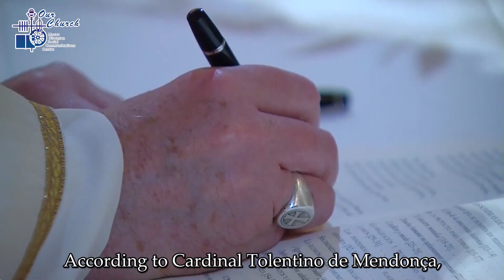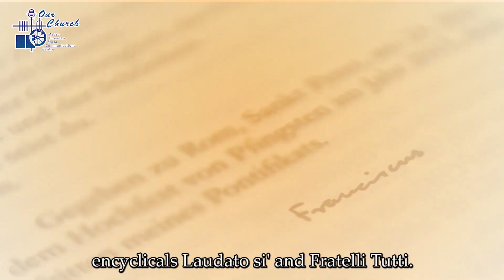(26/5/2023) Vatican presents exhibition based on Pope's encyclicals at Venice Architecture Biennale